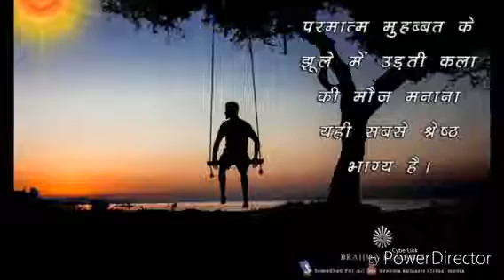All Baba's*सबै बाबाको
Whatever I have all Baba's*जे छ मेरो सबै बाबाको